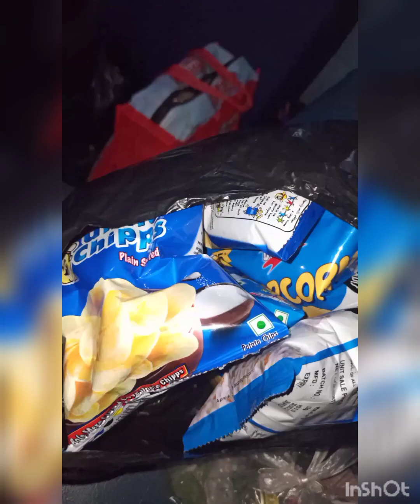My train Journey part 2